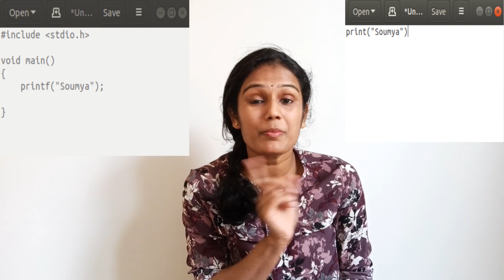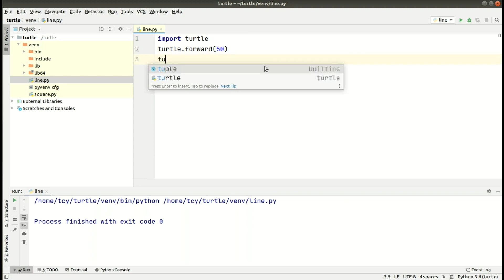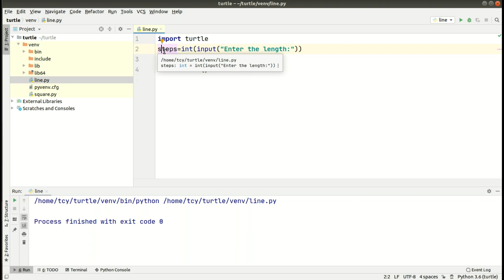Coding For Everyone :Python (Malayalam)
ആർകും ഏതു പ്രായത്തിലും പഠിക്കാൻ സാധിക്കുന്ന ഒരു skill ആണ് Coding. അതിനെ കുറിച്ച് എന്റെ ചെറിയ അറിവുകളാണ് ഈ video

👩‍💻 About me:
Hey Friends,
My name is Soumya. I am an Ex-professor of Computer Science and Engineering. Currently, I work as a freelancer in technology training for various companies(2020). My favourite subjects were Data structures, Algorithms, Graph theory etc.
My current work area is Python, Data Science and Machine Learning. I love coding and love to teach. I make YouTube videos just because I love it, nothing else.
NB: Please don't call me 'ma'am'. You can call me Soumya 🙂